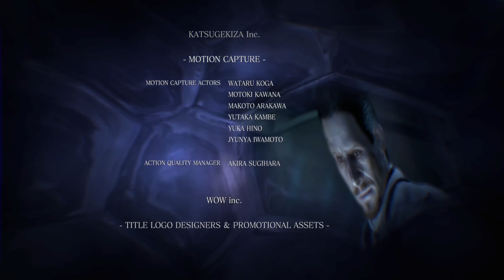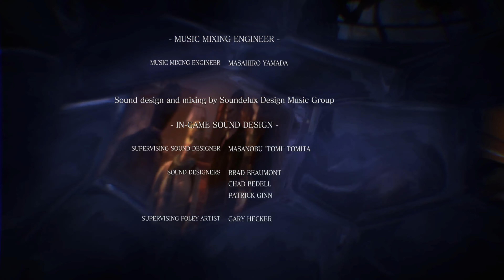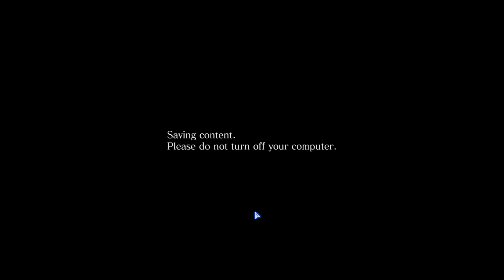Resident Evil 6 playthrough : Leon Campaign - part 7 - ending + credits